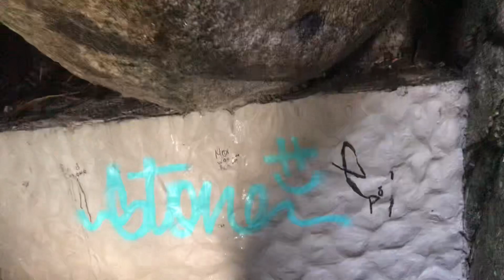El Peñón de Guatape , Colombia